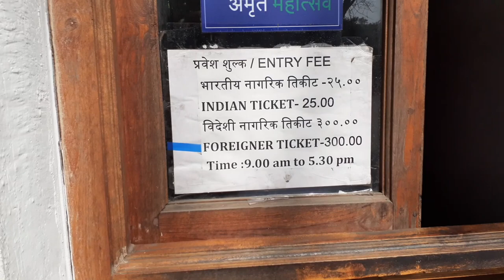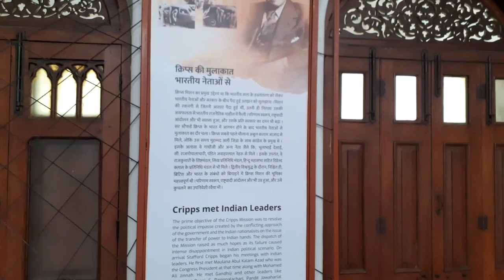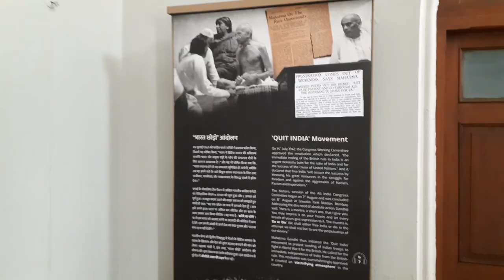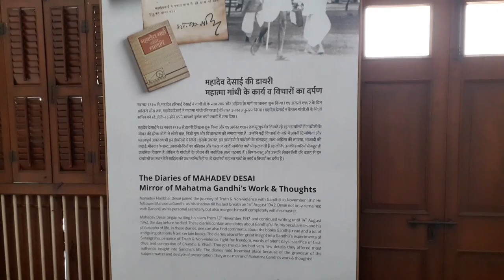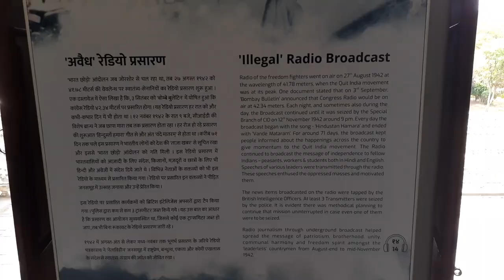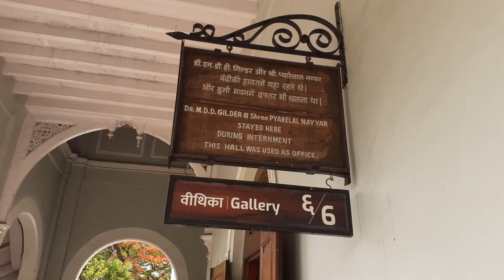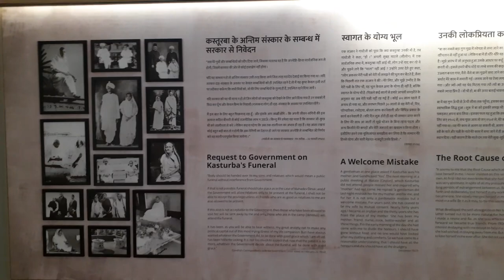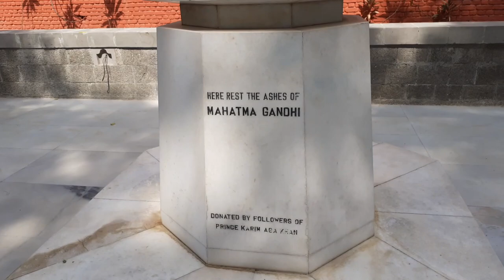AGA KHAN PALACE || PUNE@shampachakrabarty9280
The Aga Khan Palace was built by Sultan Muhammed Shah Aga Khan III in the city of Pune, India.
This palace is closely linked to the Indian freedom movement as it served as a prison for Mahatma Gandhi, his wife Kasturba Gandhi, his secretary Mahadev Desai and Sarojini Naidu from 9 August 1942 to 6 May 1944, following the launch of Quit India Movement. It is also the place where Kasturba Gandhi and Mahadev Desai died during their captivity period and have their Samadhis located over there.